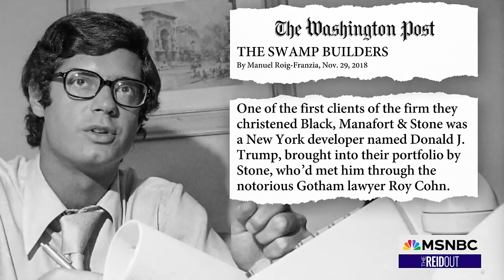Watch the ReidOut with Joy Reid Highlights: March 19